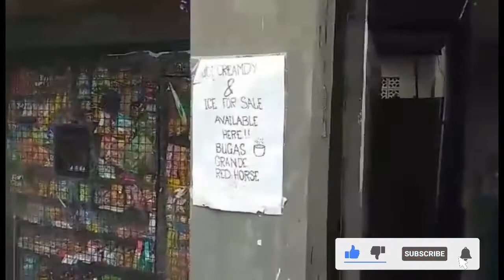Magkano ang pagpapagawa ng isang maliit na tindahAn/sari-sari store | Hiponia Vlogs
low budget store b.v. den haag